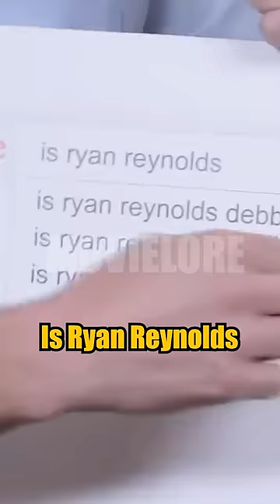Ryan reynolds is too funny 🤣